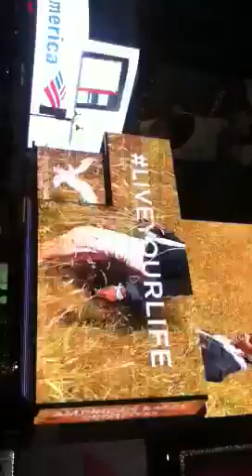My ny woop woop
Continuation New York 42nd st